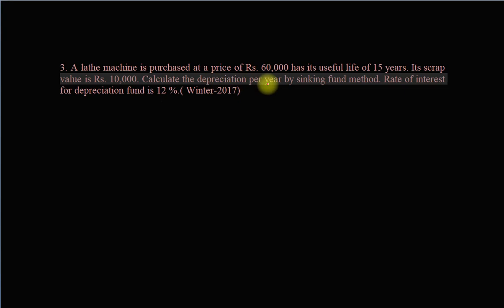GTU PAPER SOLUTION II Numerical on Depreciation II ECC-3351905 II